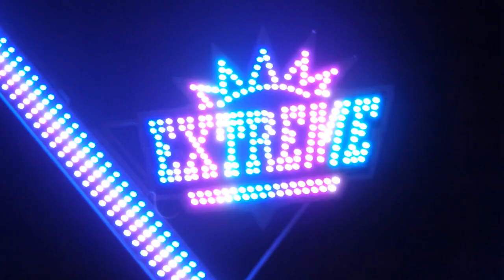Развлечения в Анапе.Что посмотреть с детьми в близи парка Победы.Развлечения для детей в Анапе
Анапа очень богата на аттракционы.К примеру взять  маятник с высоты которого хорошо видно окрестность парка. Вблизи находится парк 30-летия Победы,который расположен за этим парком аттракционов.Но от быстроты вращения маятника не успевает глаз воспринимать всё вокруг. Многие выходят вечером погулять с детьми и поэтому здесь многолюдно.После отдыха на море взрослые  выходят погулять с детьми, чтобы покататься на аттракционах .Развлечения  в Анапе для детей многообразное.Многие приезжают в Анапу из окрестных мест чтобы  развлечься на аттракционах.Анапа достопримечательности и развлечения  имеет достаточно,что бы привлечь в свой город отдыхающих.Погулять с детьми мест найдется много,где можно спокойно вечером погулять или попробовать разные развлечения для детей,которые здесь есть. Окрестности Анапы этого не имеют.Парк 30 лет Победы всегда в летний период времени заполнен отдыхающими.Скучать здесь не придётся.Отдых на море дополняет вечерним отдыхом экскурсии Анапы или аттракционы.отзывы развлечения которые здесь имеются у большинства отдыхающих положительные.Что посмотреть с детьми здесь не принято говорить.Потому,что есть где вечером погулять с детьми.Отдых на море многим запомнится на долго до следующего сезона.